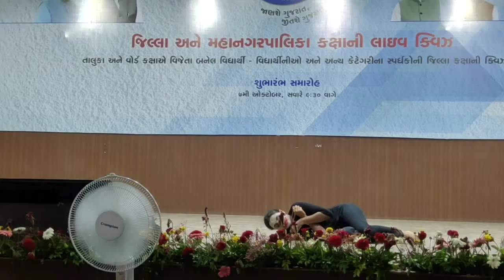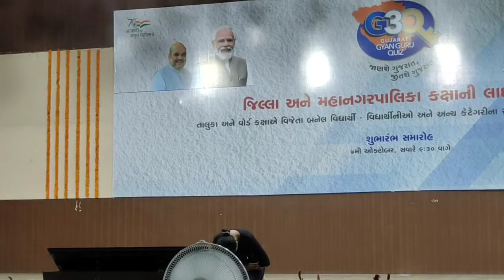BAOU# Poverty Mime Act#TEJTRUSHA HUNT#Don't waste food#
poverty ruins life...